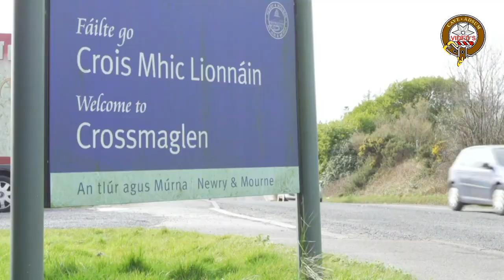Steve Martin and Martin Short - The One Show Interview Only. (My Reproduction 20/20)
Interview (Tues 10th March 20/20)

Hilarious Humour and a very enjoyable Interview.    :-)

I Have re-edited this episode contents and interview for it to be played back as an interview purposes only !  for fans of the guests, the show, and the presenters, as it has now been shown on live TV within the UK.

I have significantly transformed the content claimed in my video;

Public domain.

The content claimed in my video is in the public domain and is no longer protected by copyright.

This video has been in the public domain since it's release and their is no breach or money made in the reproduction,
it's merly for the future generations and FREE P.R  for the artist and everyone connected.

No offence is intended here in this reproduction for 20/20.